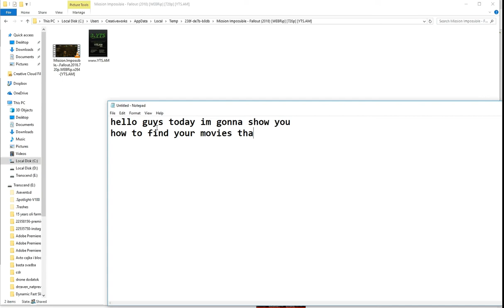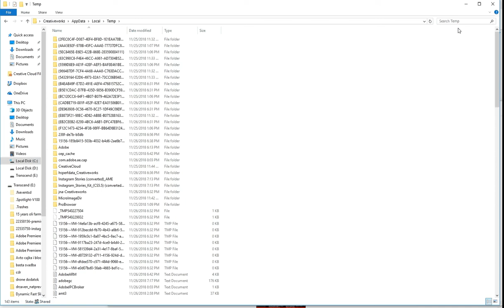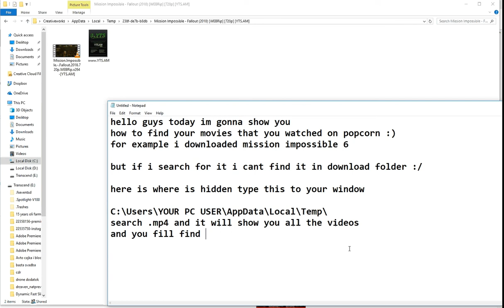How to find directory folder popcorn time Download location 2020 last update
How to find directory folder popcorn time Download location November 2018 last update, very easy just copy this to some of your window and search for .mp4 extensions :)

C:\Users\your pc username\AppData\Local\Temp\